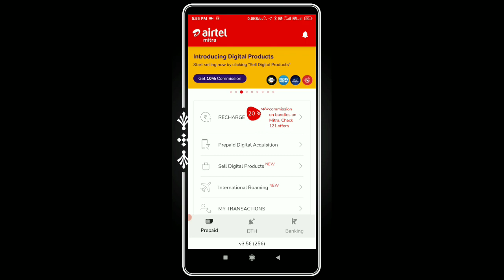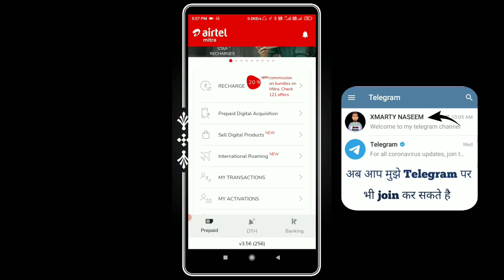Airtel mitra new update Airtel Mitra New Version 3.56 Airtel mitra ekyc New Update